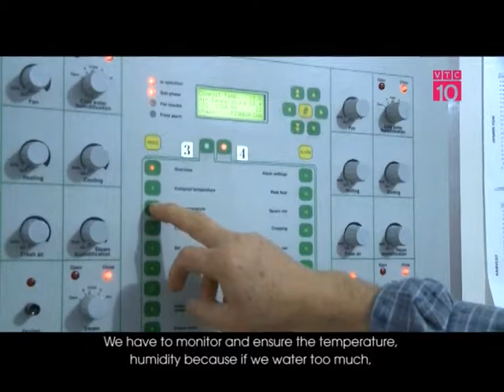VTC10_Trồng nấm ở Canada, thu ngàn đô mỗi tháng